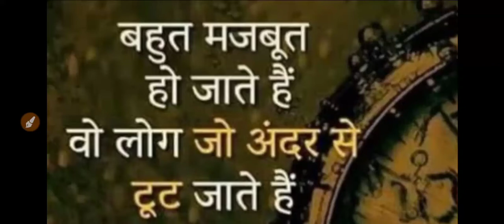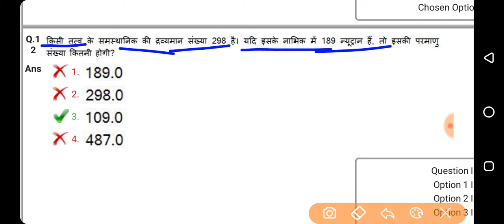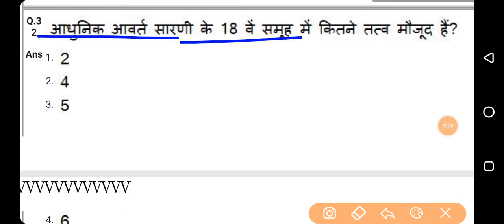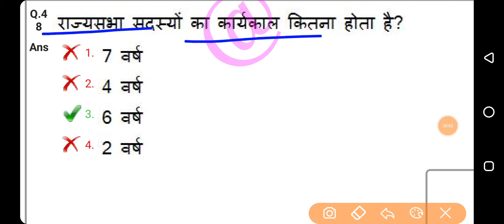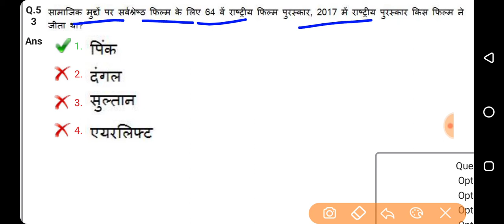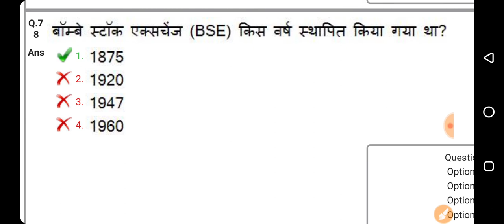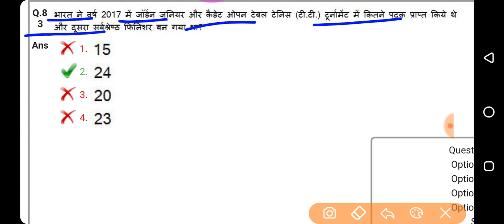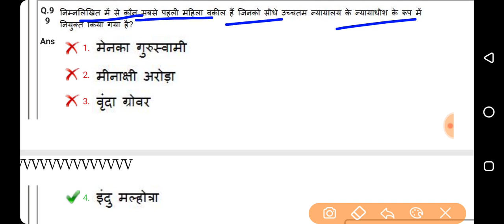#2 RRB GROUP-D 17 sep 2018 2nd sift